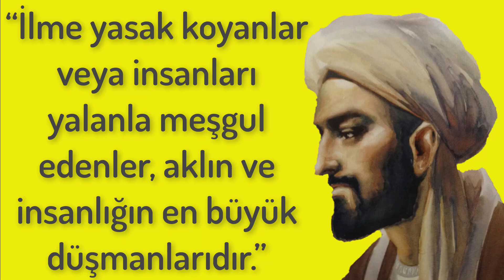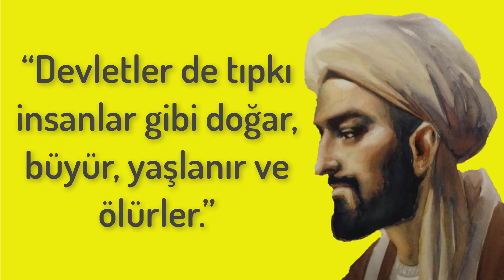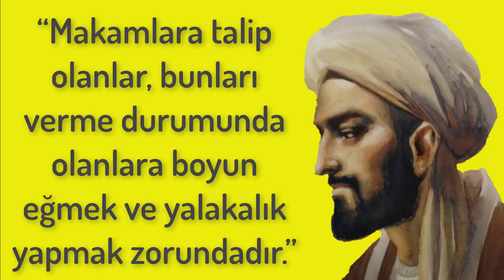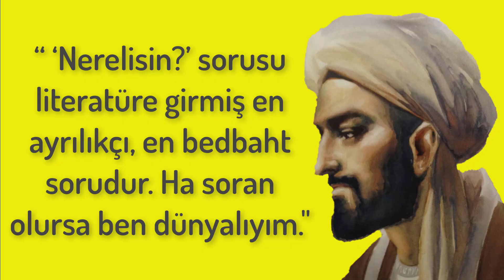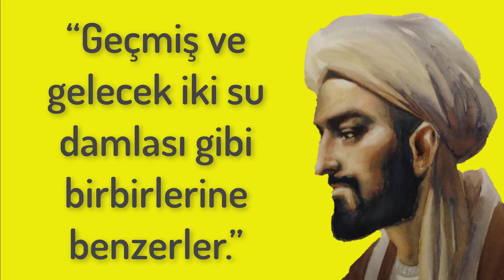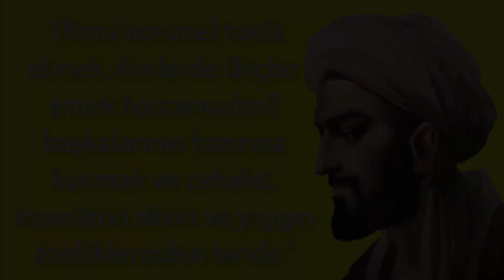İBNİ HALDUN 'UN MUKADDİME 'SİNDEN 30 AFORİZMA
Tarihçi, sosyolog, filozof, siyaset ve devlet adamı İbn Haldun (1332 – 1406)
 İbn Haldun büyük Arap tarihçilerinden. En önemli eseri de Mukaddime 'dir. Orada onu modern tarih filozoflarına ve sosyologlara yaklaştıran bir tarih kuramı yaptı
Bu kültür, grubun toplumsal alışkanlıkları, ortak başarıları ve kurumlarından oluşmaktadır. Bu cemiyetler kesin çizgilerle birbirlerinden ayrılırlar. Cemiyetler sürekli akış halindedir, bedevîler bir süre sonra yerleşik hayata geçeceklerdir. Yerleşik cemiyetlerin ortaya çıkışı, daha çok devlet kurulduktan sonra veya devlet kuruluşuyla beraberdir. Göçebe cemiyetlerde oluşan asabiyet, bir süre sonra cemiyeti devlet kurmaya zorlayacaktır; zira asabiyetin amacı devletin kurulmasıdır. Halbuki devletin kuruluş ve yıkılışında bu asabiyet denilen güç etkendir...
İbn-i Hâldun, devletin gerekliliğini iki nedenle açıklamaktadır: Devlet, insan için doğal bir zorunluluktur; devletin kurulması sosyal hayatın bir gereğidir. İnsan, yaşamak ve varlığını devam ettirebilmek, ihtiyaçlarını karşılamak için bir araya gelmek ve hemcinsleriyle yardımlaşmak zorundadır. Bu zorunluluğun karşılanması, ancak devletin varlığı ile mümkündür. İnsanlar, bir araya gelmeleri ve dayanışma içine girmelerinden sonra birbirinin saldırganlığından korunmak için yasakçıya (devlete) muhtaçtırlar. İnsanların birbirine yönelttikleri saldırıları engelleyen bir güç olmadan güvenlik içinde yaşamaları imkansızdır. Devlet olmadığı taktirde onları bu saldırılardan kimse koruyamaz, dolayısıyla devletin varlığı zorunludur..
  Mukaddime'yi 1374 yılında tamamladı. 1382 yılında Mısır'a gitti ve Kahire deki medreselerde müderrislik yapmaya başladı. Hicaz, Kudüs, Suriye'ye seyahat etti. İbn-i Haldun 1406 yılında Kahire'de hayata gözlerini yumdu.
Videodaki aforizmalar:
1-“İnsan beyni değirmen taşına benzer. İçine yeni bir şeyler atmazsanız kendi kendini öğütür.”
2- “İlme yasak koyanlar veya insanları yalanla meşgul edenler, aklın ve insanlığın en büyük düşmanlarıdır.”
3- “Devleti yıpratıp eski bir giysi durumuna getiren ve sonunda da büsbütün yıkıp yok eden, varlıklı/parlak yaşamdır.”
4- “Şehirlerin de bir ruhu vardır. Bir şehirde yaşayan insanlar zamanla yaşadığı şehrin ruhuyla karakteristik açıdan özdeşleşirler.”
5- “Akletmek Müslümanlar tarafından terk edildi ve bu yüzden zelil bir hale düştüler.”
 6- “Devletler de tıpkı insanlar gibi doğar, büyür, yaşlanır ve ölürler.”
7- “Açlıktan ölenleri açlıkları değil, daha önce alışkın oldukları tokluk öldürmektedir.”
8- "Göçebelik şehirlerin ve medenî hayatın aslıdır. Bütün insanların yerleşik hayata geçmeden önce geçirdikleri bir devredir."
9- “Fazla tevazünün sonu, vasat insandan nasihat dinlemektir.”
10- "Dinimizi yırtarak dünyamıza yama yapıyoruz, öyle olunca da ne dinimiz kalıyor ne de diktiğimiz."
11- “Coğrafya kaderdir.”
12- “Adalet insanlar arasına dikilmiş bir terazidir.”
13- “İnsan, geldiği soyun değil; yaşadığı ortamın ve alışkanlıklarının çocuğudur.”
14- “Kelimeler vicdanlardaki, zihinlerdeki manaların tercümanıdır.”
15- “Adalet yoksa devlet de yok demektir.”
16- “Makamlara talip olanlar, bunları verme durumunda olanlara boyun eğmek ve yalakalık yapmak zorundadır.”
17- “Her akıl, gücünün yetmediği ve idrak edemediği şeyleri inkâr eder.”
18- “Kalp ele geçirildiğinde bütün organlar ve beden yenilgiye uğrar.”
19- “ ‘Nerelisin?’ sorusu literatüre girmiş en ayrılıkçı, en bedbaht sorudur. Ha soran olursa ben dünyalıyım."
20- “Dalkavukluğa eğilimlidir insanlar. Ün ve servet gibi dünyanın tatlarına ve geçim yollarına tutkundurlar.”
21- “Bilmek ile zannetmek, kesinlik ile teslim olmak arasında ne kadar çok mesafe vardır.”
22- “Herhangi bir millet özelliklerini kaybederse fazilet ve meziyetlerini kaybetmeye başlamış olduğunu bil ve devletin onların ellerinden çıkmasını bekle!”
23- “İnsan, alışkanlıklarının çocuğudur.”
24- “İnsan için ahmaklık tarlasında otlamak sağlıksız bir şeydir. Hiçbir şey gerçeğin gücüne karşı koyamaz.”
25- "Bilginler, peygamberlerin mirasçılarıdır."
26- “Geçmiş ve gelecek iki su damlası gibi birbirlerine benzerler.”
27- “Halk önceleri içine sindirmese de kuşaklar geçtikçe hanedanlığa alışmaktadırlar. Bir süre sonra bir dine bağlanır gibi hanedanlığa bağlanırlar.”
28- “Baskı, şiddet, hiddet ve korku hep istenen neticenin tersini doğurmuştur. İlim ve tahsil ancak gönüllü ve inançla olursa bir mâna ifade eder.”
29- “Araplar uygarlaşmamış, kemikleşmiş, yabanıl alışkanlıklarıyla yağmacı ve yakıp yıkıcıdırlar.”
30- “(Körü körüne) taklit etmek, ilimlerde (hiçbir emek harcamadan) başkalarının hazırına konmak ve cehalet, insanların derin ve yaygın özelliklerinden biridir.”